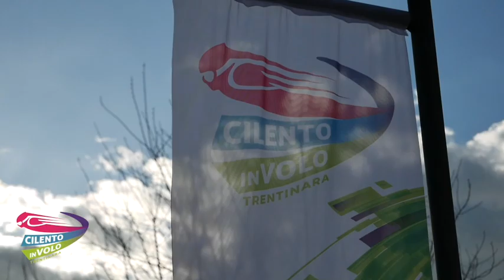1 ilaria e simone 19 06 22